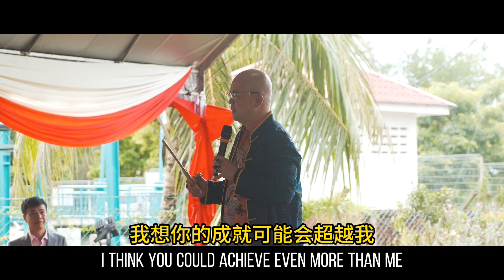云龙子文昌红包 马来西亚槟城高渊天福堂